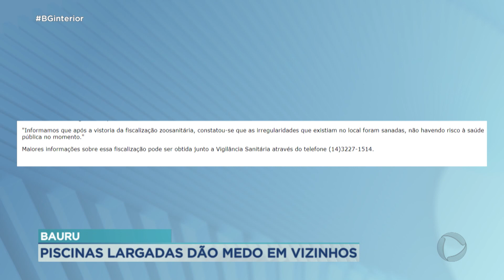Servidores de Bauru mantêm a greve e se reunem na Praça das Cerejeiras